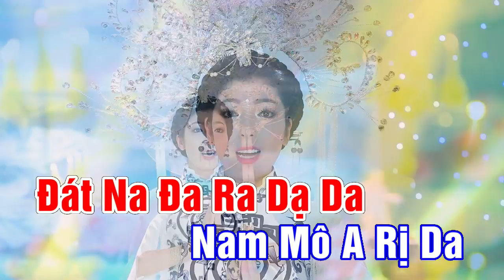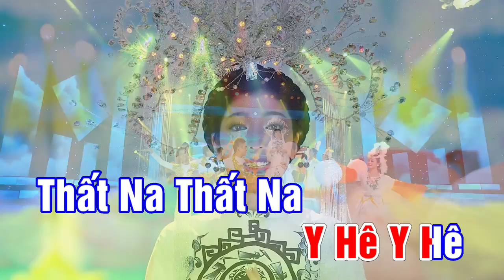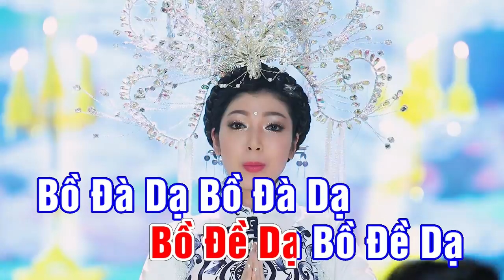KARAOKE | ĐẠI BI TÂM CHÚ [Tone Nam] KIM LINH | Beat Gốc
- ĐẠI BI TÂM CHÚ (Chú Đại Bi)
- Phổ nhạc : Thái Khang
- Trình bày : Kim Linh
- Vũ đoàn : Hải Âu
- Hòa âm : Hồng Diệu
- Thu mix : Thành Nguyên

*Lời bài hát :
Thiên Thủ Thiên Nhãn Vô Ngại Đại Bi Tâm Đà La Ni
1. Nam Mô Hắc Ra Đát Na Đa Ra Dạ Da
 2. Nam Mô A Rị Da
 3. Bà Lô Yết Đế Thước Bát Ra Da
 4. Bồ Đề Tát Đỏa Bà Da
 5. Ma Ha Tát Đỏa Bà Da
 6. Ma Ha Ca Lô Ni Ca Da
 7. Án
 8. Tát Bàn Ra Phạt Duệ
 9. Số Đát Na Đát Tỏa
10. Nam Mô Tất Kiết Lật Đỏa Y Mông A Rị Da
11. Bà Lô Kiết Đế Thất Phật Ra Lăng Đà Bà
12. Nam Mô Na Ra Cẩn Trì
13. Hê Rị Ma Ha Bàn Đa Sa Mế
14. Tát Bà A Tha Đậu Du Bằng
15. A Thệ Dựng
16. Tát Bà Tát Đa Na Ma Bà Già
17. Ma Phạt Đạt Đậu
18. Đát Điệt Tha
19. Án A Bà Lô Hê
20. Lô Ca Đế
21. Ca Ra Đế
22. Di Hê Rị
23. Ma Ha Bồ Đề Tát Đỏa
24. Tát Bà Tát Bà
25. Ma Ra Ma Ra
26. Ma Hê Ma Hê Rị Đà Dựng
27. Câu Lô Câu Lô Yết Mông
28. Độ Lô Độ Lô Phạt Xà Da Đế
29. Ma Ha Phạt Xà Da Đế
30. Đá Ra Đà Ra
31. Địa Rị Ni
32. Thất Phật Ra Da
33. Dá Ra Dá Ra
34. Mạ Mạ Phạt Ma Ra
35. Mục Đế Lệ
36. Y Hê Di Hê
37. Thất Na Thất Na
38. A Ra Sâm Phật Ra Xá Lợi
39. Phạt Sa Phạt Sâm
40. Phật Ra Xá Da
41. Hô Lô Hô Lô Ma Ra
42. Hô Lô Hô Lô Hê Rị
43. Ta Ra Ta Ra
44. Tất Rị Tất Rị
45. Tô Rô Tô Rô
46. Bồ Đề Dạ Bồ Đề Dạ
47. Bồ Đà Dạ Bồ Đà Dạ
48. Di Đế Rị Dạ
49. Na Ra Cẩn Trì
50. Địa Rị Sắc Ni Na
51. Ba Dạ Ma Na
52. Ta Bà Ha
53. Tất Đà Dạ
54. Ta Bà Ha
55. Ma Ha Tất Đà Dạ
56. Ta Bà Ha
57. Tất Đà Du Nghệ
58. Thất Bàn Ra Dạ
59. Ta Bà Ha
60. Na Ra Cẩn Trì
61. Ta Bà Ha
62. Ma Ra Na Ra
63. Ta Bà Ha
64. Tất Ra Tăng A Mục Khê Da
65. Ta Bà Ha
66. Ta Bà Ma Ha A Tất Đà Dạ
67. Ta Bà Ha
68. Giả Kiết Ra A Tất Đà Dạ
69. Ta Bà Ha
70. Ba Đà Ma Yết Tất Đà Dạ
71. Ta Bà Ha
72. Na Ra Cẩn Trì Bàn Đà Ra Dạ
73. Ta Bà Ha
74. Ma Bà Lợi Thắng Yết Ra Dạ
75. Ta Bà Ha
76. Nam Mô Hắc Ra Đát Na Đa Ra Dạ Da
77. Nam Mô A Rị Da
78. Bà Lô Yết Đế
79. Thước Bàn Ra Dạ
80. Ta Bà Ha
81. Án Tất Điện Đô
82. Mạn Đa Ra
83. Bạt Đà Dạ
84. Ta Bà Ha